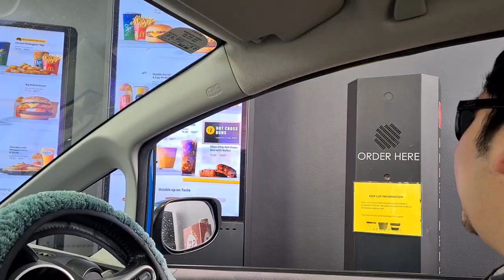COVID CAN'T STOP US! | Our Civil Wedding in Australia | How is it like to have wedding during Covid?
This week was supposed to be our flight to our wedding in the Philippines where our love and laughs with friends and family should have been the only things we will share to the world. But just like every bride and groom, we had to postpone because of the virus.

Anyhow, we ended up having a simple ceremony here in Perth because we believe that love cannot be cancelled. They say nothing lasts forever, but this moment will for sure do and serve as a story to tell to our children.

Following Australian laws on covid precaution for weddings, we can only have 5 people in the wedding ceremony. (The celebrant, groom, bride and 2 witnesses).

And since we are not allowed to go anywhere after the ceremony since hotels are filled with people under quarantine, restaurants are closed for dining in and we cannot invite people to a gathering, the family dinner and reception was held in my sister-in-laws place.

Here are a few snaps of our simple wedding night.

We have recovered from our hangovers and back to work (Gail will be back as a front liner and Billy who works in the background)